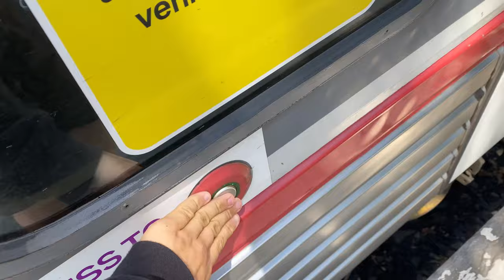Nick’s Train Series - Trains at Baxter - Episode 28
A visit on the Stony Point Line, doesn’t really have a frequent service, but good scenery though on the Mornington Peninsula!

1
DMU(s): Sprinter
Numbers: 7004
Name(s): Nick Green
Owner: V/Line Passenger
Operator: Metro Trains Melbourne
Service: Up - Stony Point to Frankston
Notes: N/A

2
DMU(s): Sprinter
Numbers: 7018
Name(s): Bill Roycroft
Owner: V/Line Passenger
Seen At: 3:55
Notes: N/A

3
DMU(s): Sprinter
Numbers: 7018 & 7004
Name(s): Bill Roycroft (7018) & Nick Green (7004)
Owner: V/Line Passenger
Service: Down - Frankston to Stony Point
Seen At: 4:42
Notes: N/A

4
Locomotive(s): G Class
Numbers: G527 & G531
Name(s): None
Owner & Operator: Pacific National
With what carriages(?): Flat wagons with steel coils
Service: 9553 Down - To Long Island near Hastings from South Dynon
Seen At: 6:02
Notes: Finally, I caught the steel after seeing it after recording at Highett and seeing it pass Southern Cross. The steel contract is expected to be taken over by QUBE Logistics in January 2022.

5

DMU(s): Sprinter
Numbers: 7004 & 7018
Name(s): Nick Green (7004) & Bill Roycroft (7018)
Owner: V/Line Passenger
Seen At: 7:22
Notes: N/A

That’s all of the listing on the video!